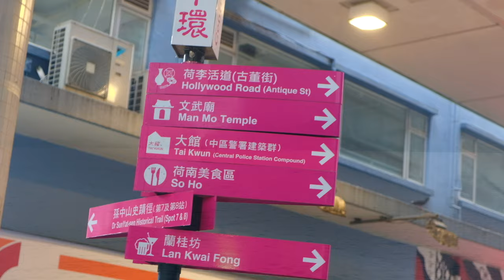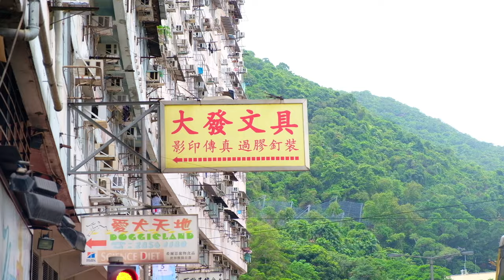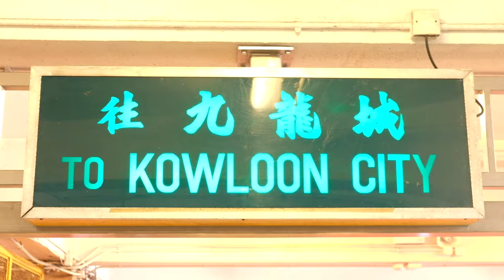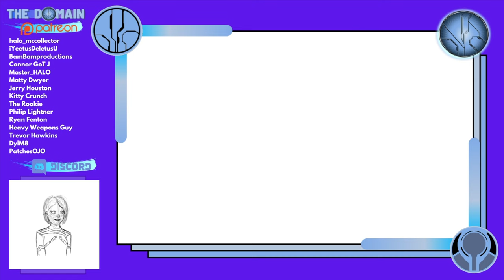How I Scored 200+ Figures, 70+ Marines in Hong Kong! Travel Bloks Ep.10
Hauls don't get better than this friends! Today I travel across Hong Kong and highlight some of the countries most incredible sights. To conclude the adventure I meet with Hong Kong's largest Halo collector! Join me for Travel Bloks Ep.10!

Simon Key
11E Cherish Court
Discovery Bay
Hong Kong